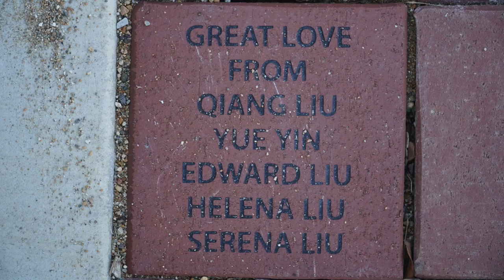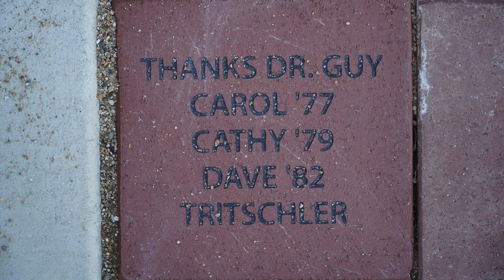West Lafayette Junior Senior High School: James R Guy Academic Wing Virtual Tour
Virtual Tour of the all new James R Guy Academic Wing located at West Lafayette Junior Senior High School